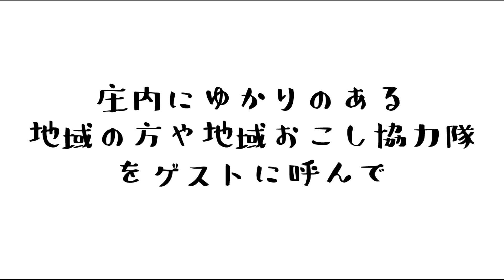「地域おこし協力隊・阿部彩人ど伊藤秀和の庄内もっけだレディオ」プロモーション映像（1分）※山形県庄内地方✕地域おこし協力隊によるコミュニティエフエムで放送中のラジオ番組です！！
庄内地方にU・Iターンして活動する地域おこし協力隊の２人、三川町の伊藤秀和と、酒田市八幡地域・大沢地区の阿部彩人が、庄内の「おもしぇごど」を、人、文化、イベントなどの視点からご紹介する１時間のラジオ番組です。各地域の住民や地域おこし協力隊をゲストにお招きしてのトークや、Iターン者である伊藤秀和が「酒田方言いろはかるた」で庄内弁を学ぶ「庄内弁講座」のコーナーなど、庄内の魅力満載の内容でお届けします。

●パーソナリティ：阿部彩人、伊藤秀和
●放送日：毎週月曜日 9：00～ （再放送）毎週日曜日 13：00～
●協賛：酒田市大沢地区・遠田林産、三川町・いろり火の里
●後援：酒田市、三川町、遊佐町、庄内町

※電波が届かない地域でも、インターネットでサイマルラジオにて聴くこともできます！

▼過去の放送はポッドキャストからお聴きください。

尚、番組へのメッセージ、パーソナリティへのご質問・お便り・リクエストは、
お便りの場合は、
〒998-0044 酒田市中町二丁目５－１９ 酒田駐車ビル１Ｆ 酒田エフエム放送株式会社 庄内もっけだレディオ宛て
までどしどしご応募ください☆

各パーソナリティへの個人メッセージ、Facebookページでも受け付けております。

たくさんのメッセージ・リクエストお待ちしております！！